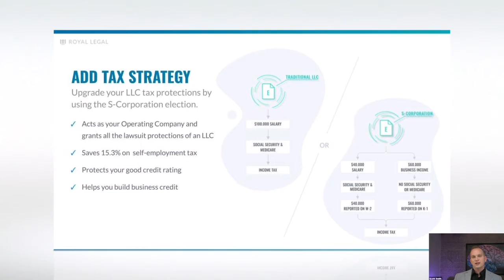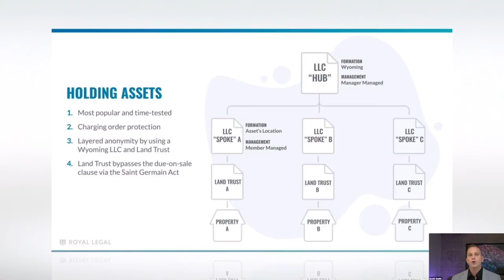LLC Short Masterclass | Royal Legal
ARE YOU PREPARED FOR A LAWSUIT?
Did you know 80% of real estate investors will be sued in their lifetime? Don't let a frivolous lawsuit destroy your future.

ROYAL LEGAL SOLUTIONS
Learn how to free your time, protect your assets, and create lasting wealth with asset protection attorney and long-time real estate investor, Scott Royal Smith. When a close friend lost over $3 million in a single lawsuit, Scott decided to leave his litigation practice to help people protect themselves from frivolous lawsuits. His law firm, Royal Legal Solutions, now helps thousands of real estate investors and entrepreneurs protect more than $1.2 billion in assets. Join Scott as he deconstructs the lawsuit game and shows you how to protect yourself and your hard-earned wealth.

Join our exclusive group to discover the tax, legal, & asset protection secrets every real estate investor needs to know: